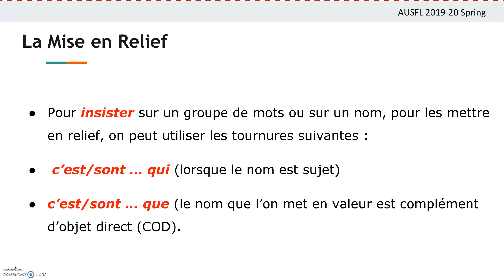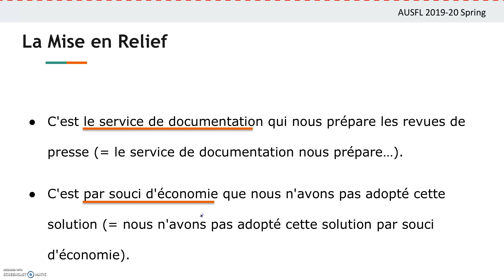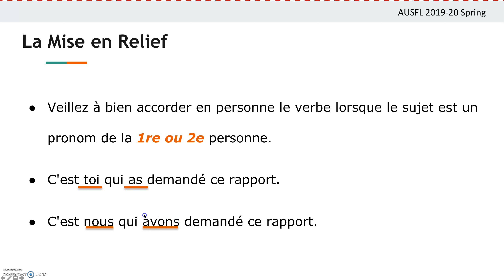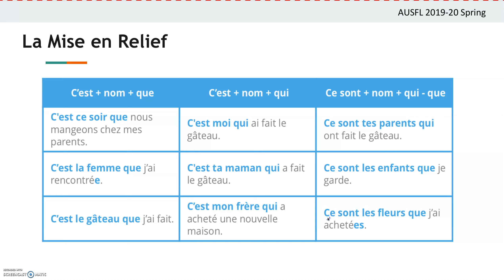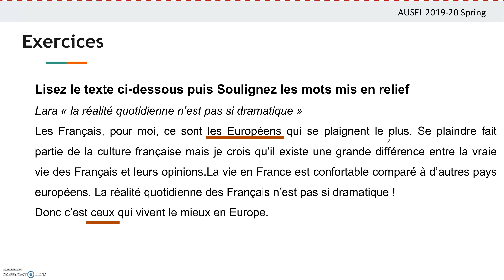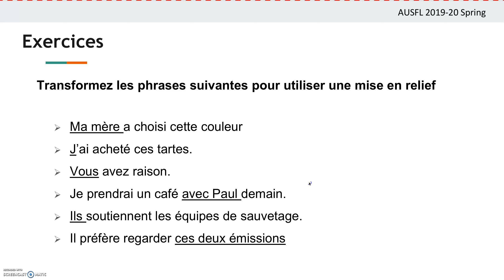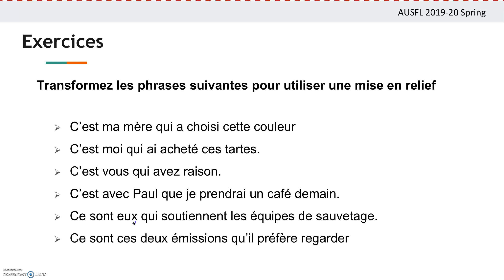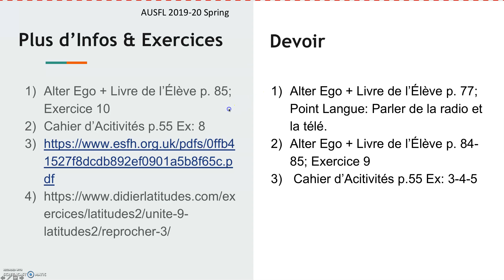Alter Ego + 2 Gr La mise en relief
la mise en relief